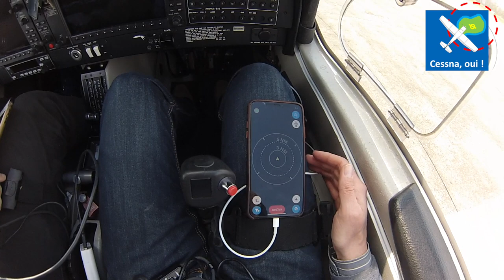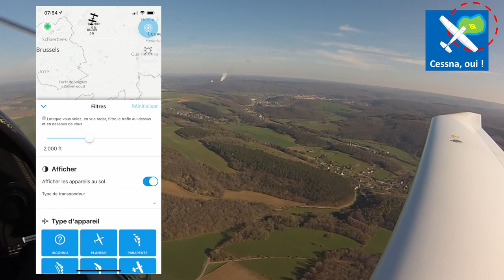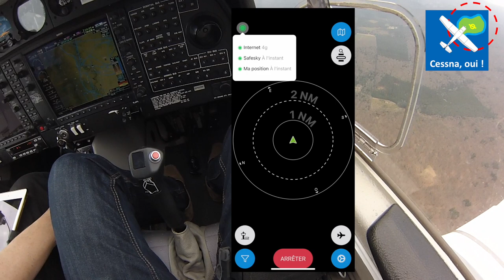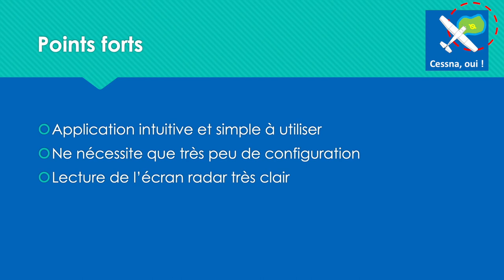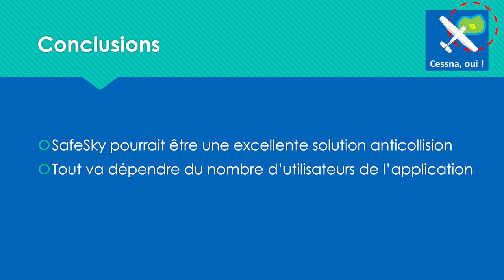Test en vol anticollision SafeSky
SafeSky est une application mobile qui permet de visualiser les usager du ciel autour de soi et a donc pour objectif d'être un anti-abordage.

Après deux vols effectués avec SafeSky, voici mes premières impressions :

Au niveau des points forts tout d'abord :

- L'application est très intuitive, simple à utiliser et ne nécessite que très peu de configuration.
- La lecture de l'information sur l'écran radar est très clair.
- L'application est gratuite pour les fonctionnalités les plus importantes dont l'anticollision.

Quelques points d'attention cependant :

- Lors de ces deux essais, seul un faible pourcentage des trafics ont été détectés. Le succès de l'application est critique pour son efficacité : au plus d'aéronefs sont équipés, au mieux cela fonctionne.
- Le système est totalement dépendant de la liaison data du smartphone qui ne fonctionne qu'a relativement basse altitude et varie selon les régions traversées. Nous avons perdu la liaison pendant 15 minutes lors du survol du sud Luxembourg Belge.

Autres remarques :

- Il n'y a pas d'intégration avec mon logiciel de navigation, en l'occurrence Skydemon. Ceci implique un écran de plus dans le cockpit.
Certes le mode « split view » sous iOS permet de palier à ce problème mais il ne fonctionne qu’en orientation « paysage ». Mon iPad est fixé par une lanière sur ma cuisse et donc en mode « portrait ».
- Les concepteurs mettent à disposition une API (Application Programming Interface) qui permet d'accéder aux données SafeSky. Celle-ci est en libre accès, il suffit de demander une clé.
Cette heureuse initiative devrait faciliter l'intégration dans d'autres logiciels.
- L'application consomme de la batterie puisqu'elle fait un usage intensif de la puce GPS du smartphone … mais pas plus que n'importe quel logiciel de navigation.
- Il s'agit d'une belle initiative franco-belge :-)

Je ne peux donc qu'encourager l'utilisation de SafeSky … au plus il y aura d'utilisateurs, au plus l'app deviendra efficace et fiable.

0:00 Le logiciel SafeSky
0:22 Utilisation de l'interface
0:46 Fonctionnement en vol
1:37 Efficacité du système
2:08 Fiabilité réception des données
3:09 Premières impressions sur SafeSky
3:57 Conclusions